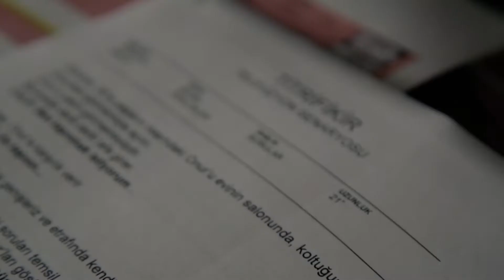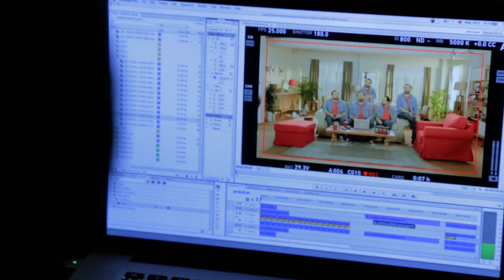Reklam Filmi - Taşınmak İstiyorum Backstage Görüntüleri!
Hürriyet Emlak, yeni kampanyasında taşınmak isteyenlerin kafasındaki tüm sorularına cevap buluyor.
Yapımcılığını Element Film’in, yönetmenliğini de Hakan Algül’ün üstlendiği filmlerin yaratıcı ajansı ise Titrifikir.

KÜNYE:
Reklamveren: Hürriyet Emlak
Reklamveren ekibi: Sevil Mert, Mustafa Kemal Temel, Gülden Özbaşaran Udum
Reklam Ajansı: Titrifikir
Kreatif Direktör: Emre Gökdemir
Kreatif Ekip:  Tolga Tuncel, Gökçe Akın, Tufan Ezgeç, Çağrı Akgül, İzzet Seni, Yiğit Ayvazoğlu
Marka Ekibi: Canan Ayvacı, Melike İspirgil
Stratejik Planlama Ekibi: Kerem Sabuncu, Alper Çetik
Ajans Prodüktörü:  Derya Soyman
Yapım Şirketi: Element Yapım
Yönetmen: Hakan Algül
Post Prodüksiyon: IPD
Mecralar: Tv & Digital & Radyo & OHH